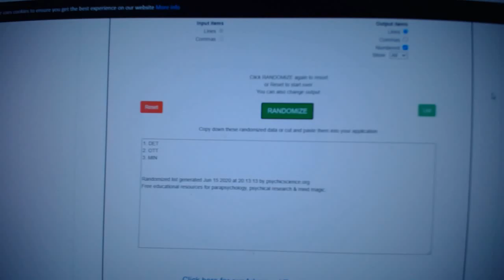Multi Randoms - C&C GB #11,641